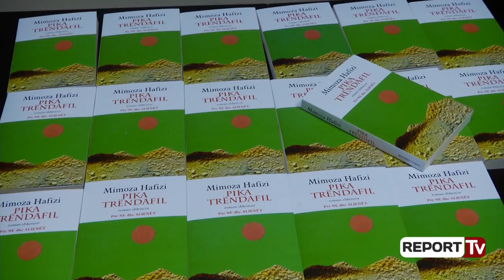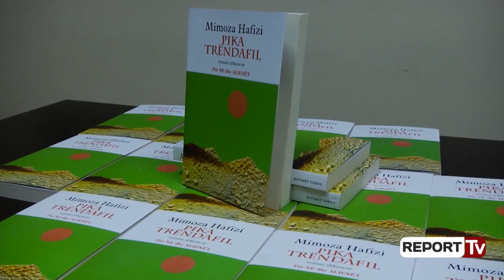Report Tv-Promovon romanin shkencor “Pika trëndafil”, Mimoza Hafizi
Shtysa e austrofizikantes Mimoza Hafizit për të shkruar “Pika trëndafil” romanin shkencor për ne edhe alienët ka lindur nga dëshira për të komunikuar me njerëzit që nuk janë profesionist në këtë fushë, arritjet e jashtëzakonshme të njerëzimit në njohjet e universit, edhe në veçanti në njohjen e planetëve jashtë sistemit diellor, aty ku mund të ketë jetë edhe qenie të tjera të arsyeshme përpos nesh.

 Këtë emocion e  komunikoj gjithmonë me studentët e mi përmes formulave, por kësaj here desha që të gjejë një mënyrë të thjeshtë që çdokush me formimin minimal, pa pasur nevojë që të njoh shkencën të kuptojë se çfarë po ndodh, se si njerëzimi i mijëvjeçarit të tretë ka arritur të depërtojë kaq thellë deri në mijëra miliarda vite larg, edhe të kërkojë jetën në planetë të tjera të galaksisë sonë.

Mimoza Hafizi, autore e librit "Pika trëndafil”